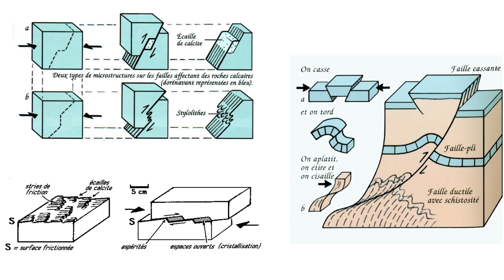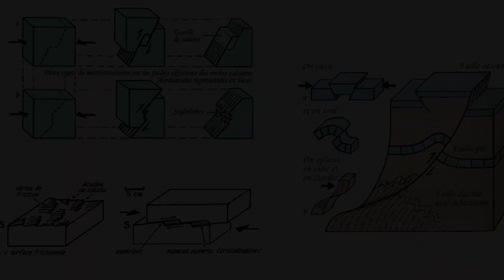La nature ne peut pas faire ça ! Deï Mian à Sacsayhuamán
Deïmian en visite à la forteresse de Sacsayhuamán tombe nez à nez avec des rainures qu'il ne peut s'expliquer, et d'en conclure qu'il ne peut s'agir, bien évidemment, que de l'oeuvre d'un mystérieux peuple à la technologie avancée inconnue...

Sauf que, les géologues n'ont pas attendu notre chercheur de vérité pour s'intérresser au site en question, la colline de Rodadero, et proposer des hypothèses crédibles ne faisant aucunement appel à des technologies inconnues, et 100% naturelles. 3 théories sont en effet très tôt avancées : glaciaire, volcanique et structurel. L'hypothèse volcanique est vite écartée, la roche du lieu n'étant pas volcanique. Les traces d'une glaciation locale se trouvant à 250 m du lieu, c'est désormais l'hypothèse d'un processus de type structural lié à l'intrusion en profondeur d'une roche plutonique (la diorite) à travers des terrains sédimentaires qui est privilégiée p234).

Sur l'hypothèse volcanique, "The Extraordinary Striated Outcrop at Saqsaywamán, Peru"

Merci au Café